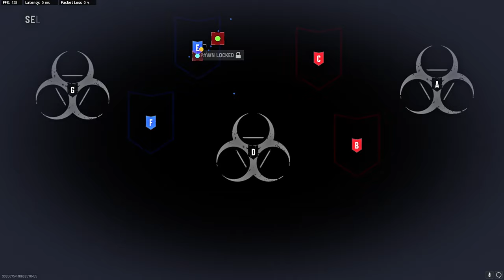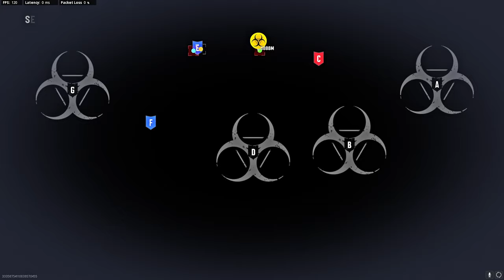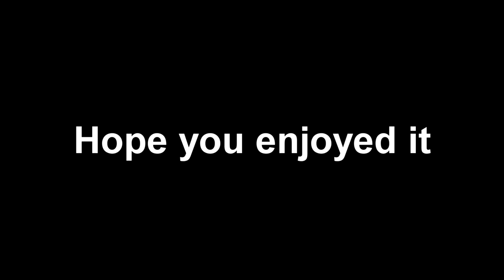Arms Race 94 Kill Game & V2 Rocket FULL GAMEPLAY! (Vanguard Arms Race Gameplay)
This might be one of the first unedited gameplays I've uploaded, ENJOY!

Class Setup(s) at the end.

00:00 Arms Race Full Gameplay
17:46 Class Setup(s)
17:54 Outro